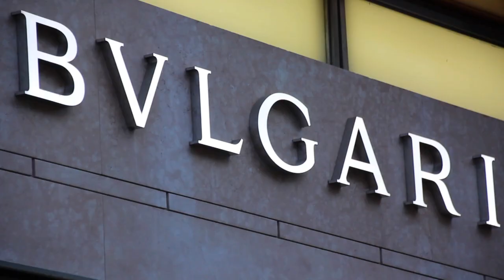Top Sehenswürdigkeiten Düsseldorf: Königsallee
Die Königsallee ist Deutschlands bekannteste Luxusmeile. Auf dem 1804 angelegten Boulevard haben heute so gut wie alle großen Designer ihre Shops, teilweise sogar Flagshipstores - dazwischen Juweliere und kleinere Boutiquen. In der Kö- Galerie finden sich neben weiteren Geschäften auch Cafés und Restaurants. Kaviar, Champagner und Austern bekommt man hier genauso, wie gutes Sushi oder Pasta.

Auf der anderen Seite der breiten Kastanienallee ist mit vielen Finanzinstituten und nur vereinzelten Geschäften die "ruhigere" Seite. In der Mitte der Strasse fliesst im Kö-Graben der Stadtgraben, der auch den beliebten Tritonenbrunnen speist, der gerne als Fotolocation benutzt wird. Gegenüber auf der anderen Straßenseite steht ein weiteres Wahrzeichen der Kö, die „Schlanke Else“ oder „Grüne Mathilde“. So wird die letzte verbliebende gusseiserne Standuhr genannt, von denen es in der Innenstadt mal acht gegeben haben soll.

Weitere Geschäfte und ein grosses Luxuskaufhaus befinden sich noch weiter nördlich, am Ende der Königsallee im Kö-Bogen. Das Gebäude ist ein architektonisches Highlight, geschaffen von Star-Architekt Daniel Libeskind. Es gehört zu einem grossen neu angelegten Komplex am Hofgarten.

An der Königsallee finden sich übrigens auch mehrere 5-Sterne Superior-Hotels, wie das Steigenberger Parkhotel, das Intercontinental und der Breidenbacher Hof. In letzterem hat in jungen Jahren der berühmte deutsche Musiker Udo Lindenberg als Hotelpage gearbeitet.

Zu ihrem Namen soll die Königsallee durch einen skandalösen Vorfall gekommen sein, dem Pferdeäpfel-Attenat. 1848 haben demnach die Düsseldorfer König Friedrich Wilhelm IV. hier auf seinem Weg zu Schloß Jägerhof mit Pferdeäpfeln beworfen.  1851 wurde die „Kastanienallee“ in „Königsallee“ umbenannt. Angeblich, um das Königshaus gnädig zu stimmen.

Videoguide Düsseldorf:

Wir stellen auf unserem Kanal die Top Sehenswürdigkeiten und Top Events in Düsseldorf vor. Das sind sowohl die touristischen Highlights, die bei keiner Stadtführung und keinem City Trip fehlen dürfen, aber auch die kleinen versteckten Insider-Tipps, die nur die Einheimischen kennen. Wir zeigen Urban Art, Museen, Architektur, Straßenfeste, Parks, Shopping-Möglichkeiten, Denkmäler. Wir zeigen euch: wo gibt es Konzerte, wo steigen die besten Sport-Events. Wir zeigen, was sich in Düsseldorf lohnt, zu sehen. Mit Videos kann man viel besser einschätzen, ob eine Sehenswürdigkeit wirklich für eine Besuch taugt, oder eher nicht. Wir verzichten dabei auf Restaurant-Tipps, da es bereits viele Food-Blogs über Düsseldorf gibt. Und, ganz ehrlich: Wir haben so viele gute Restaurants, Bars und Cafés in Düsseldorf – wir wüssten selbst als Locals gar nicht, wo wir anfangen sollten.

Auf unserer Webseite stehen noch weitere Infos. Dort findet ihr auch viele weitere Videos von Düsseldorfer Sehenswürdigkeiten und Events. Filterbar nach Interessen, Jahreszeit und verfügbarer Zeit. Außerdem seht ihr auf einer Karte wo die nächsten Ziele sind. Dazu gibt es Infos zu Öffnungszeiten, Preisen und ÖPNV-Anbindungen.

Wir freuen uns über Likes und neue Follower. Schaut auch mal bei Instagram (videoguide_duesseldorf) und Facebook (Videoguide Düsseldorf) rein.

Euch gefällt unsere Arbeit? Ihr könnt uns unterstützen. Sendet Bitcoin oder Ethereum an folgende Adressen:

Bitcoin         bc1qx5rfw4wavne3k69r082ckh70c76pkj8tzu35hq
Ethereum    0x27b94A3219dBf33cee2AEdB31315Fc4A076738cd